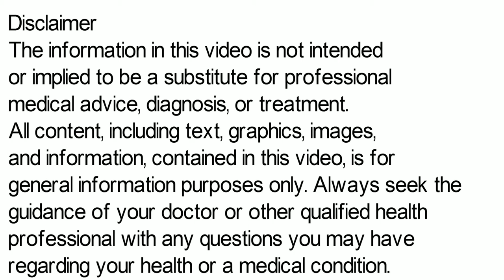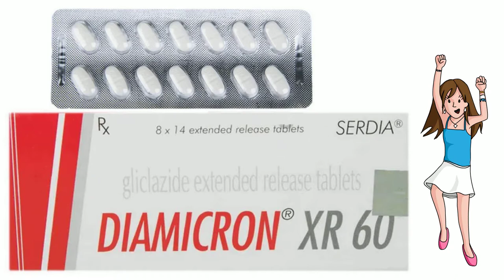Diamicron XR 60 Tablet | Diamicron XR 60 Tablet Uses in Hindi